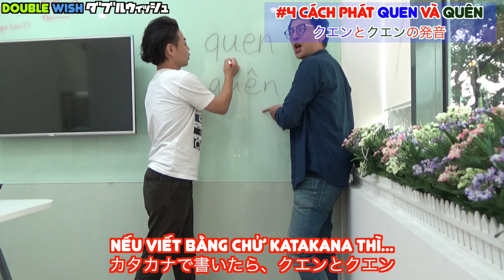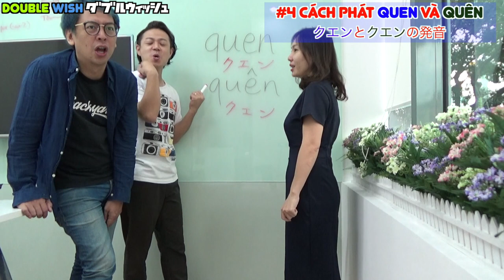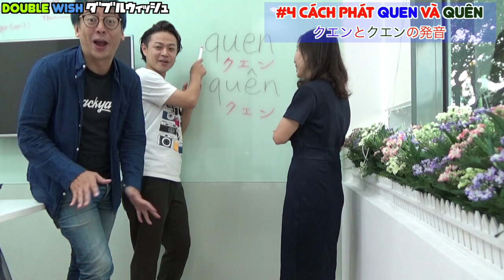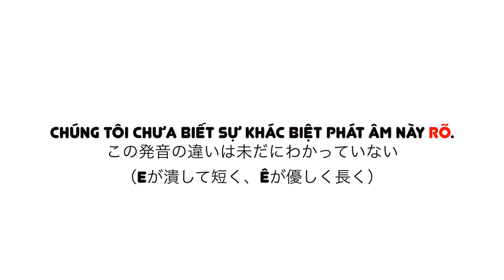Học Tiếng Việt #4/Người Nhật không thể phát âm QUEN và QUÊN.